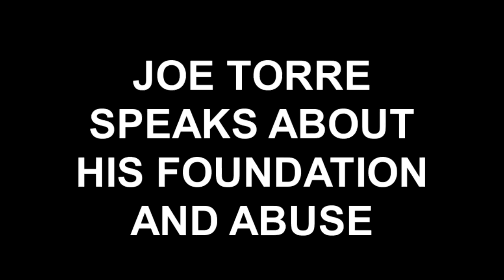JOE TORRE TALKING ABOUT HIS FOUNDATION AND JOE PATERNO PROTECTING A PEDOPHILE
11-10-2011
NYC
JOE TORRE talks about the Paterno scandal at his Joe Torre foundation dinner held in NYC Thursday night. Paterno is alledged to have protected a pedophile with eight victims that have come fwd.  This scandal has shocked the world but smart people took action immediately and fired someone who protected a pedophile. Athletes are talking about it and distancing themselves from the accused pedophile protector.
Penn State football coach Joe Paterno released the following statement Wednesday:

"I am disappointed with the Board of Trustees' decision, but I have to accept it.

A tragedy occurred, and we all have to have patience to let the legal process proceed. I appreciate the outpouring of support but want to emphasize that everyone should remain calm and please respect the university, its property and all that we value.

I have been incredibly blessed to spend my entire career working with people I love. I am grateful beyond words to all of the coaches, players and staff who have been a part of this program. And to all of our fans and supporters, my family and I will be forever in your debt."

Earlier Wednesday, Paterno released a statement saying he planned to retire at the end of the season:

"I am absolutely devastated by the developments in this case. I grieve for the children and their families, and I pray for their comfort and relief.

I have come to work every day for the last 61 years with one clear goal in mind: To serve the best interests of this university and the young men who have been entrusted to my care. I have the same goal today.

That's why I have decided to announce my retirement effective at the end of this season. At this moment the Board of Trustees should not spend a single minute discussing my status. They have far more important matters to address. I want to make this as easy for them as I possibly can.

This is a tragedy. It is one of the great sorrows of my life. With the benefit of hindsight, I wish I had done more.

My goals now are to keep my commitments to my players and staff and finish the season with dignity and determination. And then I will spend the rest of my life doing everything I can to help this University."
HUFFINGTON POST/